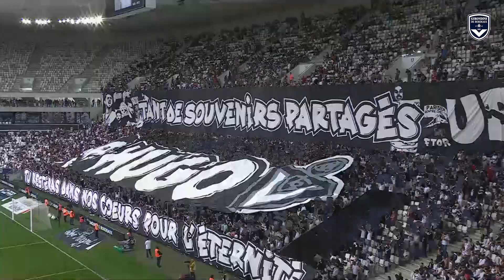Le succès face à Caen en vidéo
Samedi 6 mai 2023, les Marine et Blanc ont battu le SM Caen lors de la 34ème journée de Ligue 2 BKT. Nos Girondins ont pris trois points importants sur la plus petite des marges grâce à un but de Zuriko Davitashvili (16'). Revivez en images ce match !

Allez Bordeaux !